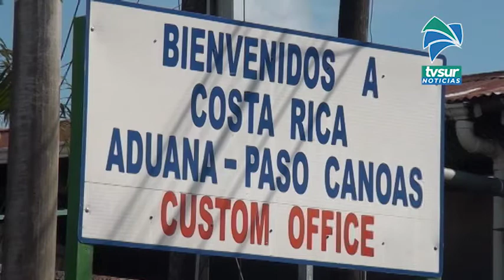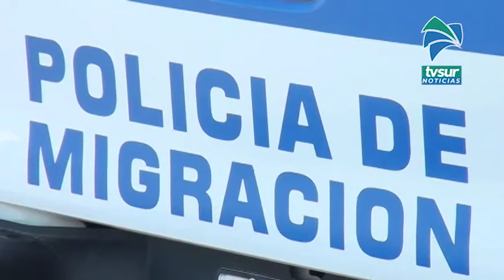106 migrantes están en el Centro de Atención Temporal en Golfito